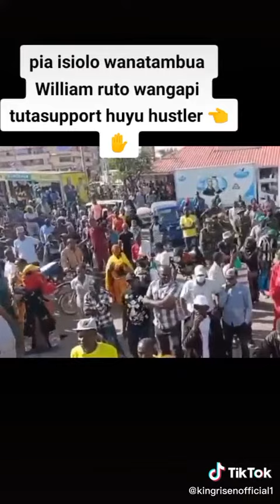William speech in Isiolo County